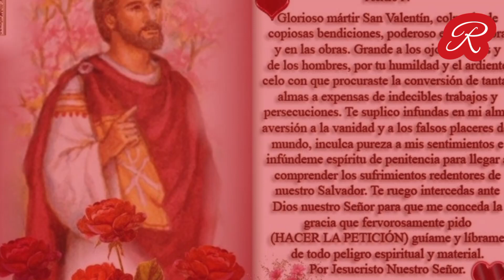La historia de San Valentín, ¿por qué es el patrono de los enamorados?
Año tras año, todos los 14 de febrero, millones de personas en todo el mundo hacen una demostración de amor a su pareja celebrando la festividad de San Valentín y realizando regalos.

Sin embargo, no todos conocen el origen de esta celebración.

¿Quién fue San Valentín?, ¿por qué es el patrón de los enamorados?

Rubén Sales Sales

14 de feb de 2019
3 min.